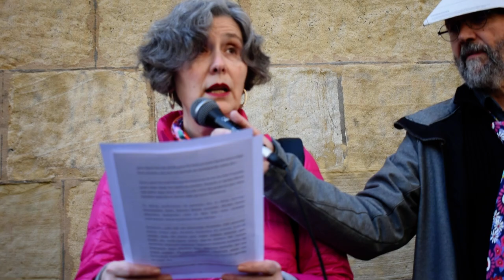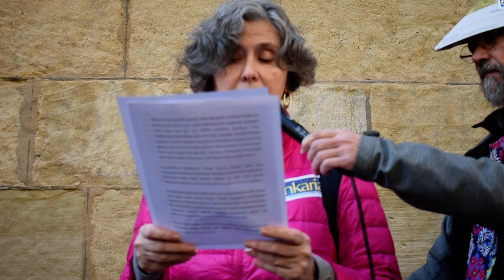Mari Luz Esteban antropologoa, Parte Zaharreko kantujiraz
Irutxulo.hitza.eus | ‘Euskaldunon Egunkaria’ izan dute gogoan, Donostiako kantu jiraren 20. urteurrenean. Egunkaria itxi ondoren egin zuten Donostiako aurreneko kantujira, kazetaren itxiera salatzeko. Gaur ere kantu jira egin dute eta Mari Luz Estebanek eta Martxelo Otamendik hitz egin dute ekitaldian.